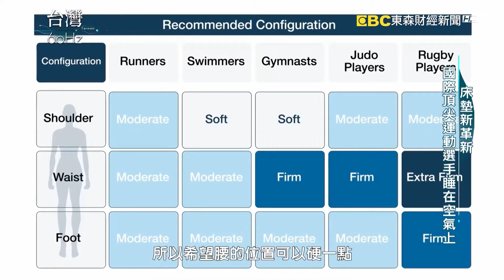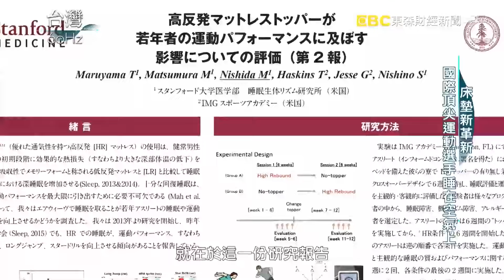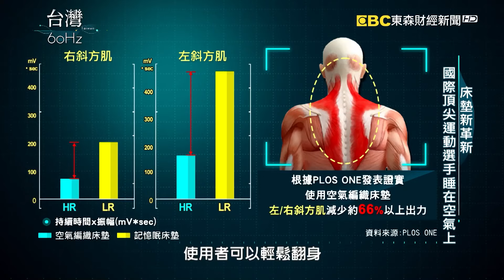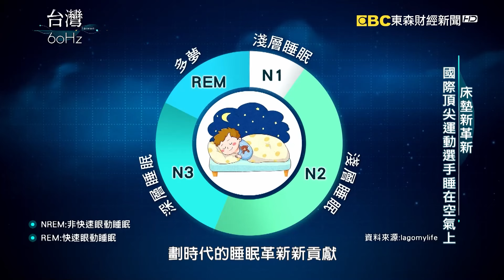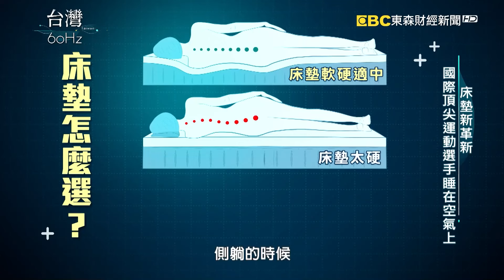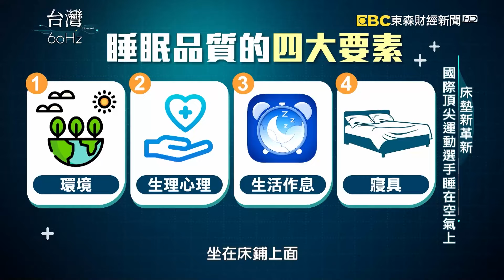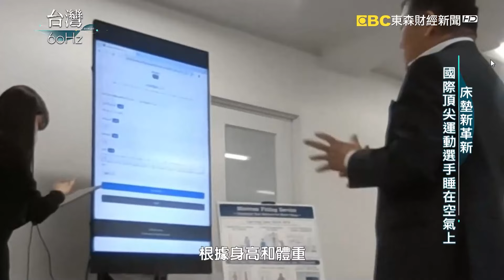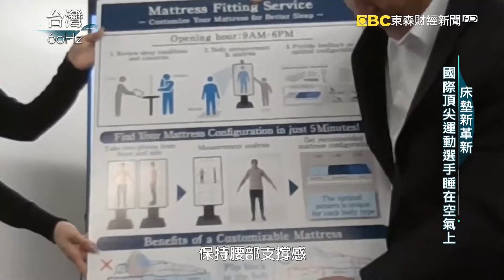【台灣60Hz】床墊新革新 國際頂尖運動選手睡在「空氣」上！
提升睡眠品質至關重要。研究顯示，睡眠有四個階段，其中「深度睡眠」對細胞再生和身體修復至關重要。這個階段不僅決定了你是否能感覺到睡飽，還有助於整體健康。因此，擁有健康的「深度睡眠」至關重要。除了培養良好的睡眠習慣，選擇合適的寢具也是關鍵。

特殊的3D立體編織技術，能夠提供黃金比例的支撐，延長深層睡眠時間。利用科學方法測量睡眠中的體壓分散情況，找出壓力點，進而改善睡眠品質。空氣編織床墊具有優異的透氣性，甚至可水洗清潔，並且蟬聯兩屆奧運指定床寢。選擇對的床墊，能夠幫助你開啟健康的睡眠模式。